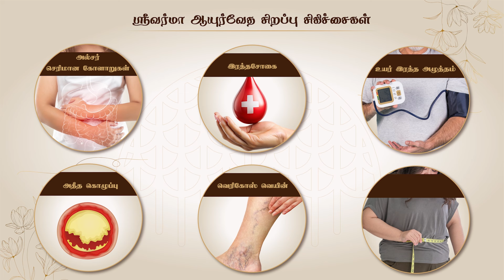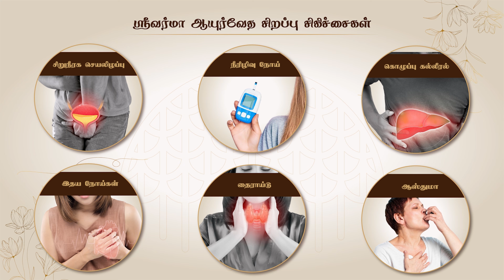சிறுநீரக கற்களை நீக்க அறுவை சிகிச்சை தேவையா?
அறுவை சிகிச்சை இல்லாமல் சிறுநீரக கற்களை குணப்படுத்தலாமா?

சிறுநீரக கற்களால் ஏற்படும் தொற்றுகள் ,சிறுநீரகக் குழாயில் ஏற்படும் அடைப்புகள் போன்றவற்றால் சிறுநீரகம் செயலிழந்து போவதற்கான வாய்ப்புகள் உள்ளது. உப்பு சார்ந்த,கொழுப்புச் சார்ந்த, தசை சார்ந்த ,திசுக்கள் சார்ந்த கற்கள் என நான்கு வகை சிறுநீரக கற்கள் ஏற்படுவதற்கான காரணங்கள், அதன் பத்து அறிகுறிகள் மற்றும் சிறுநீரக கற்களை அறுவை சிகிச்சை இல்லாமல் சரி செய்ய உதவும் வாழ்வியல் வழிமுறைகளை பற்றி கூறுகிறார் வெல்னெஸ் குருஜி Dr.கௌதமன் அவர்கள்.